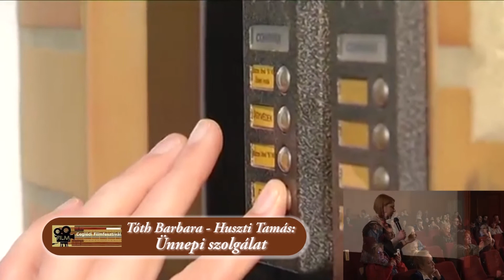Részletek az I. Ceglédi Filmfesztiválon bemutatott versenyfilmekből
A Ceglédi Televízió és az Uránia Filmszínház, a Magyar Hollywood Tanács védnökségével filmfesztivált hirdetett meg a filmes kultúra népszerűsítése és a filmkészítés ösztönzése céljából, alkotók és alkotói csoportok számára.
Összefoglalónkban egy kis ízelítőt adunk minden bemutatásra került kisfilmből.
A teljes filmek megtalálhatók a Ceglédi Filmfesztivál FB oldalán:
A filmet készítette: KissFilm-Stúdió 2017.